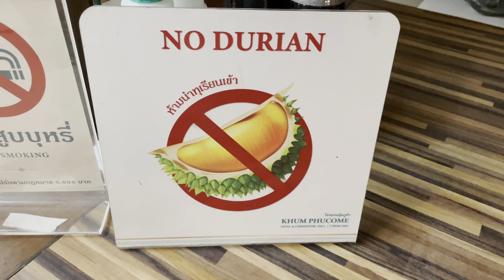IS DURIAN FRUIT ANY GOOD?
Join me in Chinatown, Bangkok as I try Durian Fruit for the very first time.

Facebook - Jay's Comedy Travel Adventure

Shot with iPhone 12 Pro, edited with Davinci Resolve